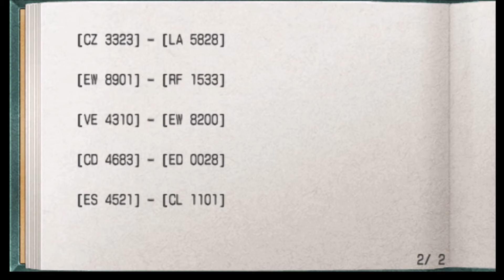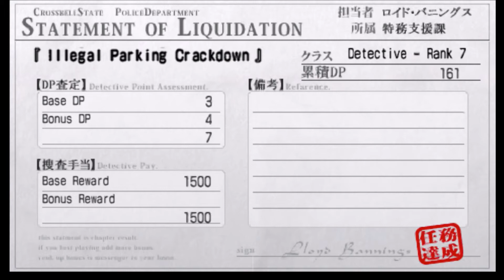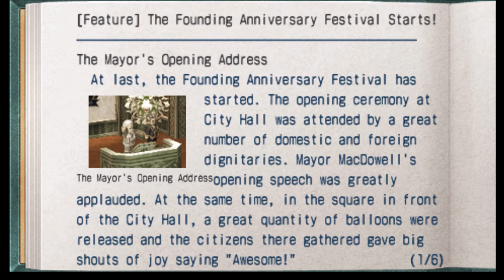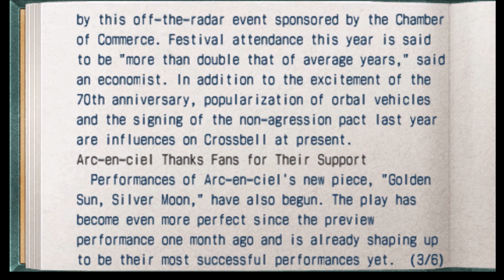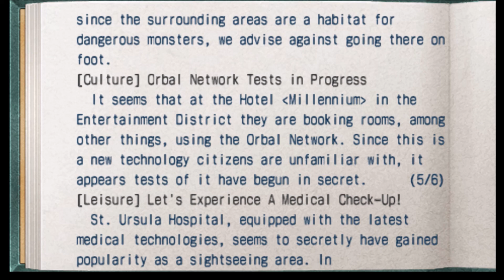Let's Play Trails of Zero (Zero no Kiseki) #49 - Parking Wars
Twitter Instagram Welcome to Let's Play The Legend of Heroes Trails of Zero, or Zero no Kiseki in English! This is the first game in the fabled Crossbell Duology that has languished in Japan for quite some time, but not anymore! The translation used here is from a now defunct translation group, which their leader abandoned and was then leaked. However, fear not! The following translation group has taken it upon themselves to clean up this leaked translation and give us a playable version of Trails of Zero that even XSeed would be proud of
Please support them in their endeavors and do not use this translation to judge their work, they are doing their best to release a top tier translation in the future.

If you would like to play the translation that I'm currently playing, here is the download